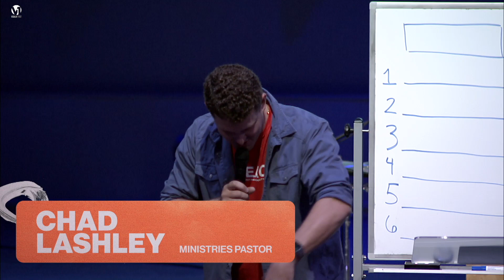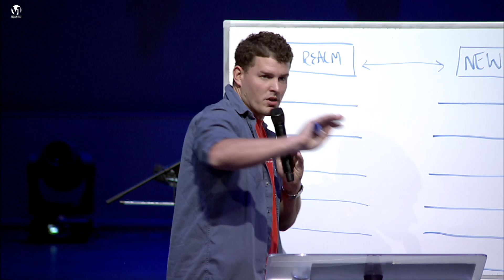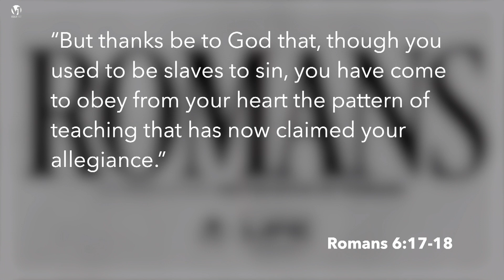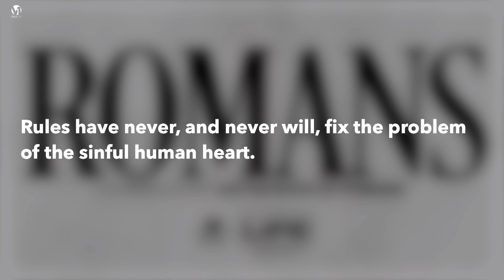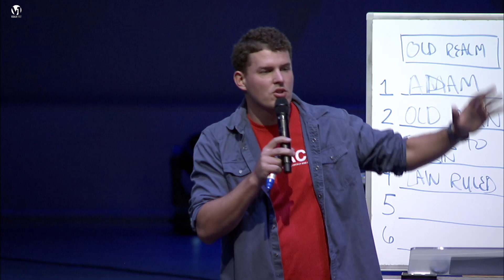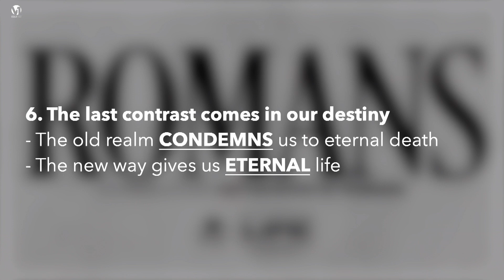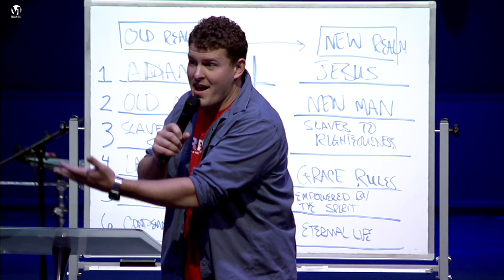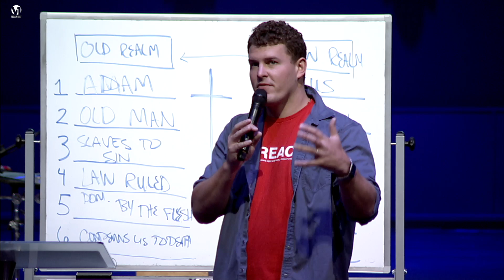The Book of Romans, Pt. 3 - The Gospel Creates a New Humanity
By: Chad Lashley
Ministries Pastor
10/19/2022